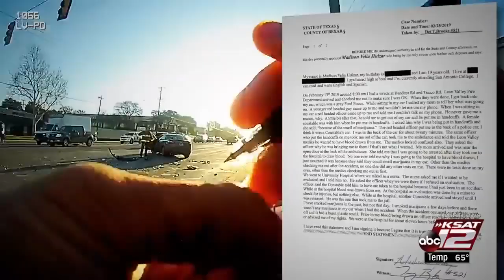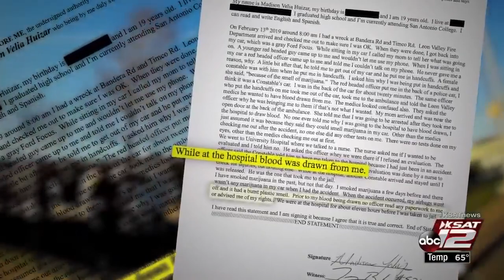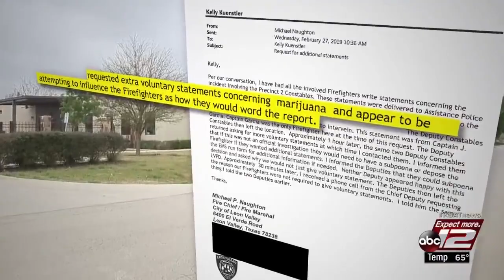COME ON LEON VALLEY, CAN YOU GET ONE RIGHT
Taking Accountability To The Next Level Because We Deserve Better Than Just Acceptable Normal.